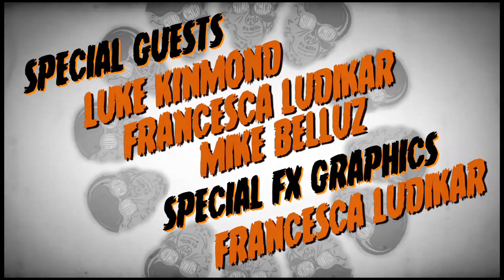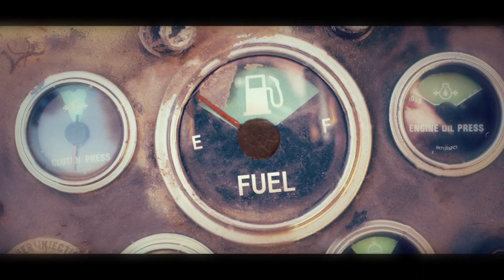The Ugly (Official Music Video) Chapter 1 -SUMO CYCO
SUPPORT us and BUY our music!

New Single "ANTI-ANTHEM" on iTunes NOW SUPPORT us and BUY our music!

Sumo Cyco is an independent female fronted punk metal based band in Toronto, Canada. Record 'Lost in Cyco City' out NOW! Let's get rowdy!!!

For tour dates in United Kingdom October/November 2016 with Alien Ant Farm, Hed PE and Kaleido

You may have seen us opening for Butcher Babies, Fozzy, Nonpoint, Hollywood Undead, Finger Eleven or on Warped Tour
Known to sound like No Doubt mixed with Skindred or System of a Down